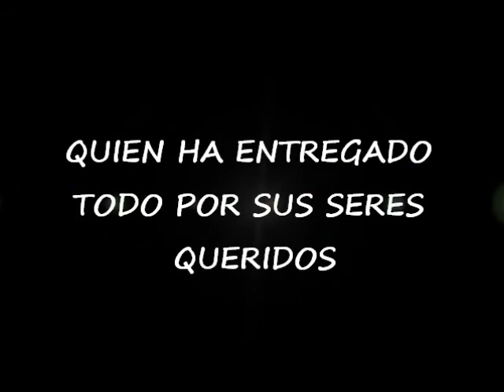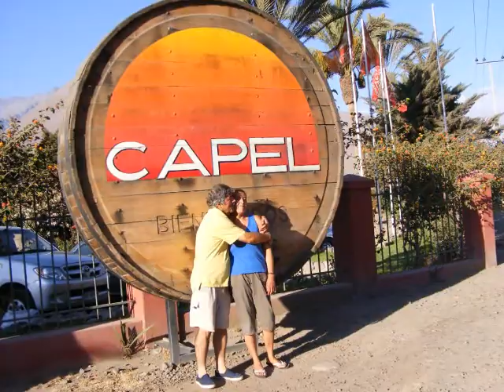CUMPLE MONI, ABRIL 2012.wmv